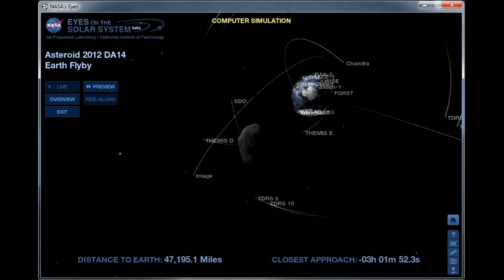Asteroid 2012 DA14 at NASA EYES on the SOLAR SYSTEM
Asteroid 2012 DA14 at NASA EYES on the SOLAR SYSTEM model screen